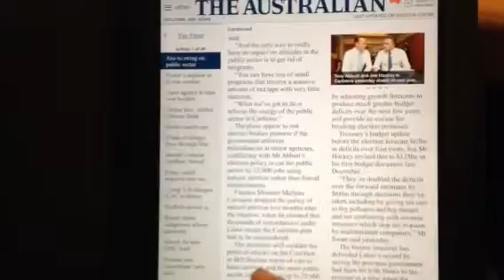Buggy The Australian iPad app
The new iPad app for The Australian newspaper is seriously "buggy" on my iPad. The digital "print" edition is no longer available at 4 a.m. SA time when a hard-working brekky presenter needs it. And the app's "swipe" function that enables you to flick through thumbnails of stories switches to full page versions after 3 swipes. This makes it basically useless, especially for finding my favourite sections like Strewth and Cut and Paste.The paper's IT people asked for a video of the problem, so I thought it worth sharing for wider consumption. This may or may not be confined to my particular iPad.